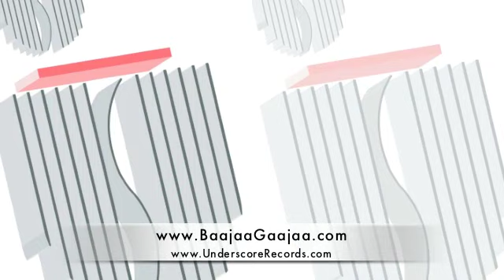Rameshwar & Group - Dhol Players from Rajasthan at Baajaa Gaajaa 2010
Featured here is Rameshwar Dholi from Barmer District of Rajasthan. His fellow musicians are Mangilal, Bharat, and Govind. As an 8th generation drummer, Rameshwar is continuing his family's hereditary profession by performing and by teaching the youngsters of his community. There are 7 members in his family including him -- Mother, 2 brothers, wife and 2 children. Dhol is the main source of income for his family. The main patrons of the art and the musicians are the Thakurs of their village, Shri Hukum Singh & Shri Mahesa Sardar.

Rameshwar and group appeared courtesy Smt. Bina Kak, Minister for Culture and Tourism (Govt. of Rajasthan) and the Jaipur Virasat Foundation.

In addition to the various dance genres that dhol accompanies (garba, bhangara, gair, ghoomar), the instrument was used in the past to create awareness of impending dangers in the village, including fires.

Baajaa Gaajaa: Music from 21st Century India is an annual three day event organized by Underscore Records Pvt. Ltd.

Baajaa Gaajaa is dedicated to the diversity of Indian music, and to independent artistes and record labels in India. Started in 2009 by vocalist Shubha Mudgal and tabla player Aneesh Pradhan, the Festival features the following events in a span of three days:

- An expo featuring independent artistes, record labels, organizations, institutions, instrument makers, dealers and others
- Three specially curated evening performances at the splendid Ishanya amphitheater
- Open Stage performances every day for which artistes can register to perform
- Seminars on themes focusing on Indian music
- Film screenings followed by discussions with the Directors.

Other episodes in this series of videocasts will feature other forms of music and activities showcased at Baajaa Gaajaa 2010.

Interviewer - Camera - Editing by Sudev Sheth

This videocast is made possible by the generous support of the Ford Foundation.